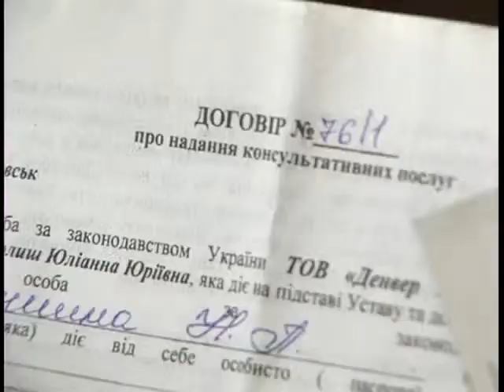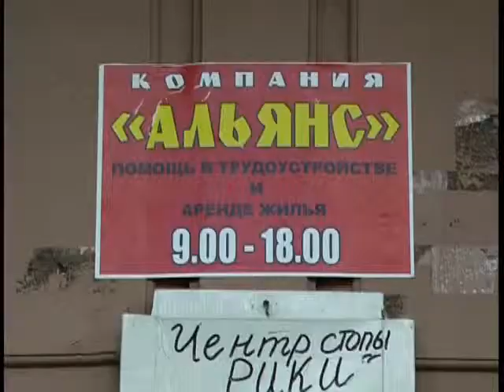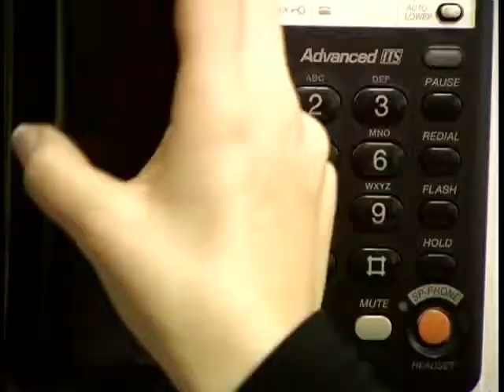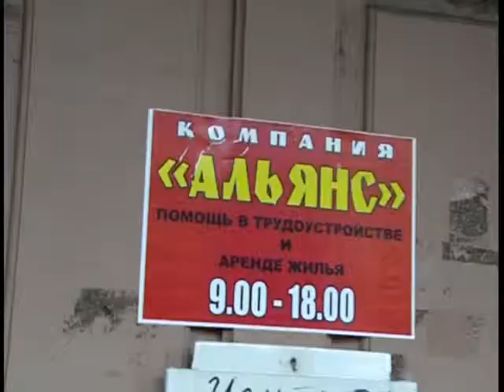Фирмы по трудоустройству продолжают обманывать